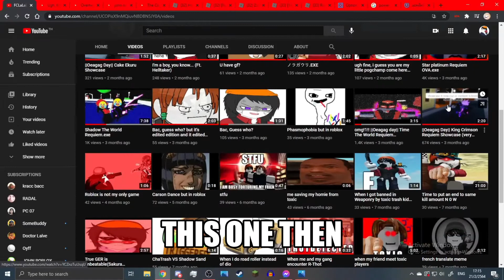||Oeagag Day|| King Crimson Requiem showcase REMASTERED Edition 2021.mp4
reupload cus technical difficulties freezing